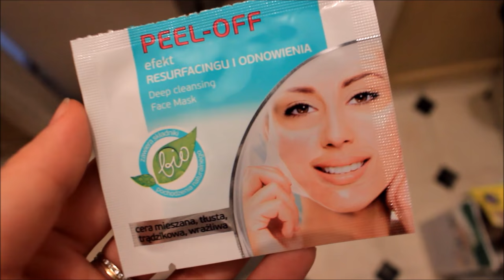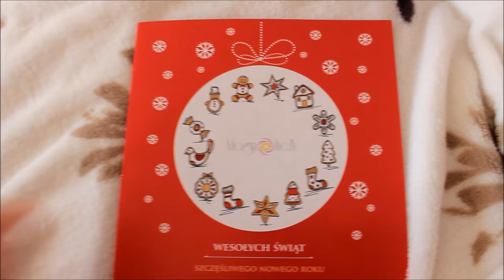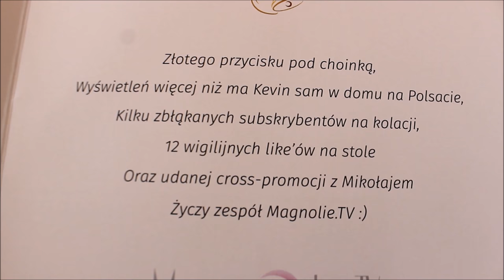❄️VLOGMAS DZIEŃ13❄️Ciężarówka Coca Coli & Pierwsza świąteczna pocztówka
Hej kochani
Cieszę się , że zdecydowaliście się ze mną odliczać do świąt

Zapraszam na :
instagram nessietv
snap tvnessie